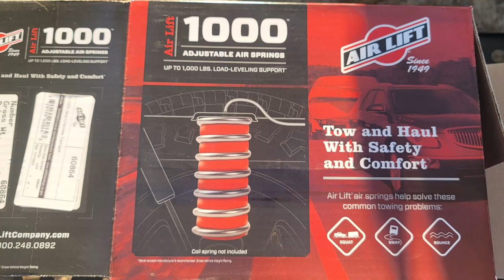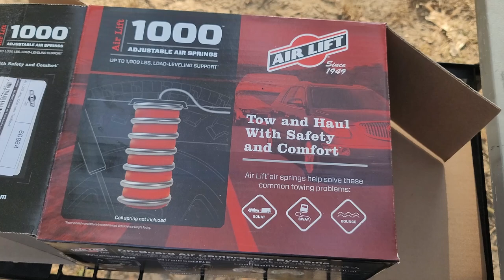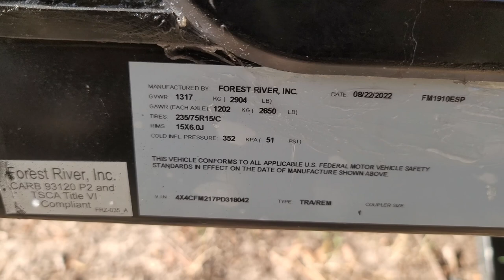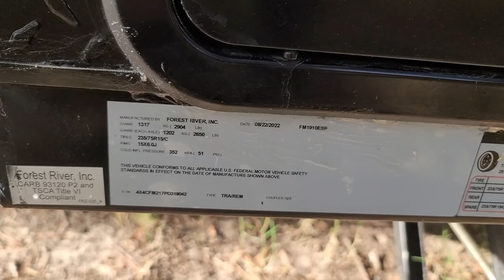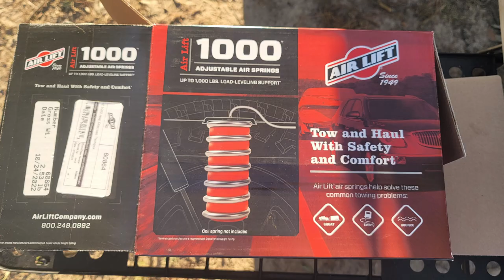AIRLIFT 1000 ,WITH MEASUREMENTS, On the Cherokee Trailhawk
Product Description
Up To 1000 lbs Of Load Leveling Capacity. Adjustable Air Spring From 5-35 psi. Levels Your Vehicle And Prevents Bottoming Out/For A Safe And Comfortable Ride. Air Springs Easily Fit Into The Factory Coil Springs On The Vehicle. No Frame Drilling Required. Rugged Durable Components Including Air Springs And All Hardware. Features Air Lifts Limited Lifetime Warranty/With 60 Day Ride Satisfaction Guarantee. Do Not Exceed The Manufacturers Gross Vehicle Weight Rating.

I show how I installed these airlift bags on my Cherokee Trailhawk. I hookup our Rockwood 1910esp popup camper to see how the Cherokee Trailhawk sits with the load at different air pressures. If you want a affordable way to add some extra support to your vehicle this might be the best option on a budget.

I measure several different times to see if there's a difference each time.

CHEROKEE TRAILHAWK AIRLIFT 1000 KIT- LINK